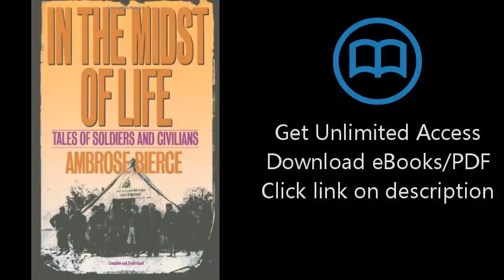In the Midst of Life